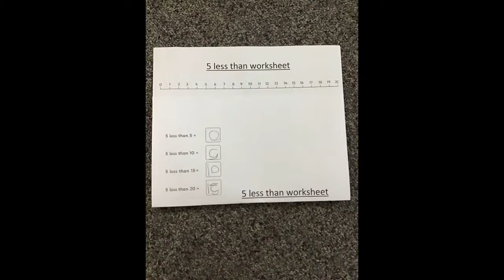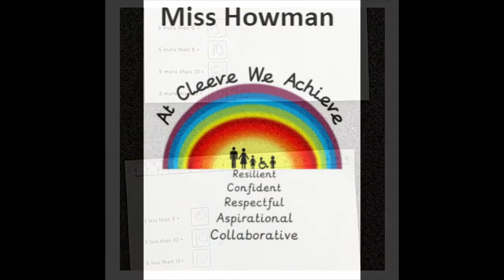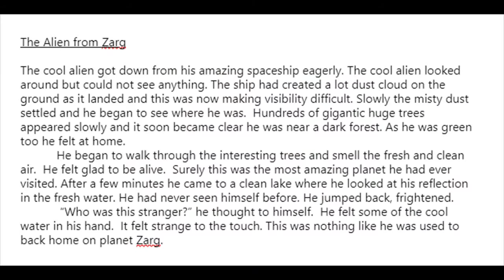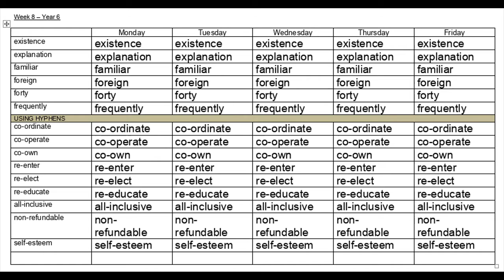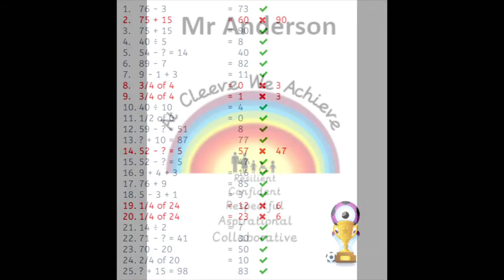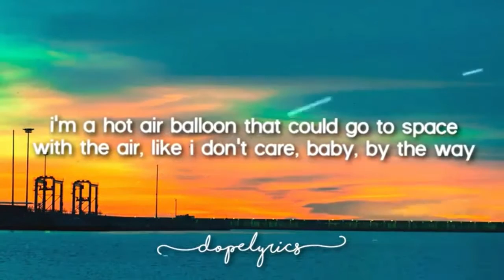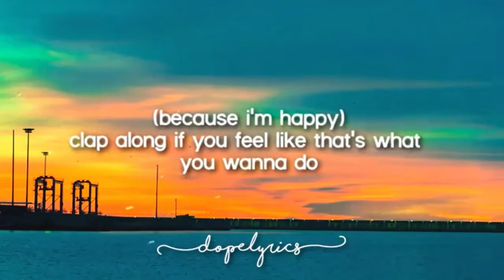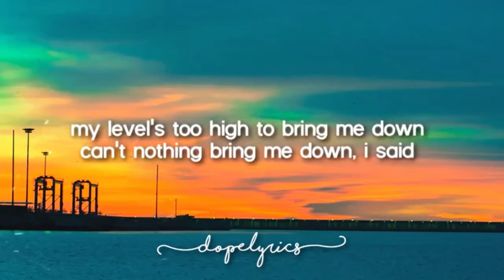Cleeve Primary School Headteacher's Award 3rd July